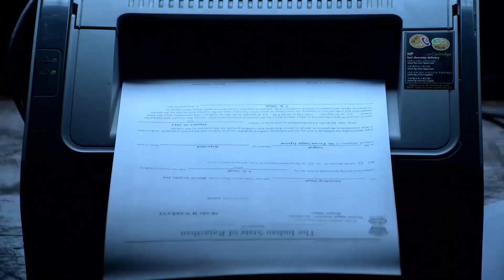Rudra Hedefe Kitlendi | Sensiz Olmaz Hint Dizisi 4. Bölüm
Rudra Tejevat'ı bitirmek istiyor.

Oyuncular:
Gautam Hegde
Shivani Shah
Rahil Qazi
Raghuveer Shekhavat